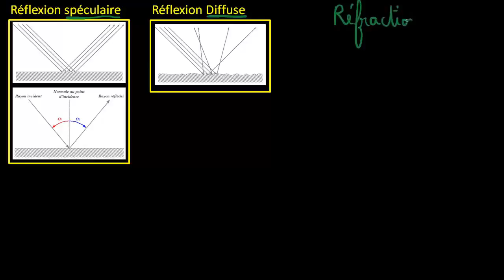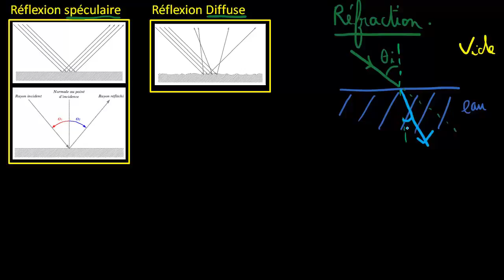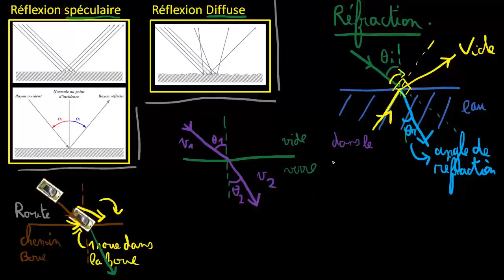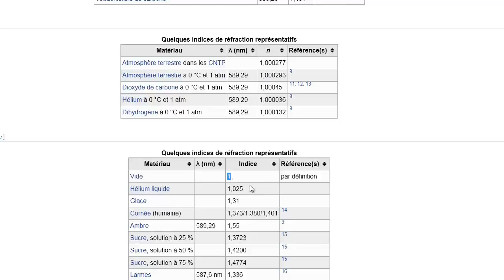Réfraction et Loi de Snell Descartes